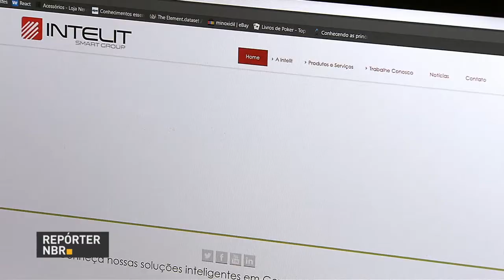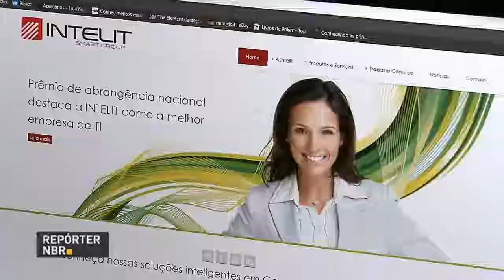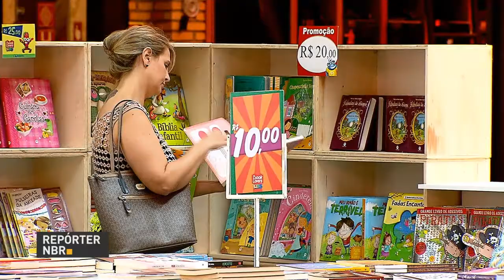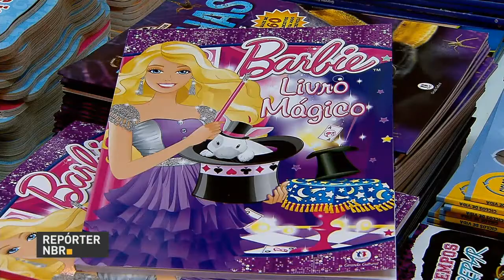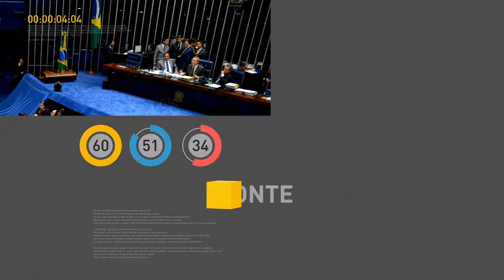Contribuintes que perderem prazo do IRPF 2017 devem pagar multa mínima de R$ 165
REPÓRTER NBR 17H - 28.04.17: Contribuintes que perderem o prazo de entrega da declaração do Imposto de Renda - Pessoa Física 2017 vão pagar multa mínima de R$ 165. Empresários da indústria e do comércio demonstram mais confiança na economia brasileira. Veja também: financiamentos da região Centro-Oeste cresceram quase 150% nos primeiros meses de 2017.